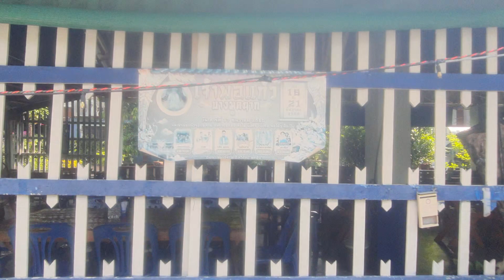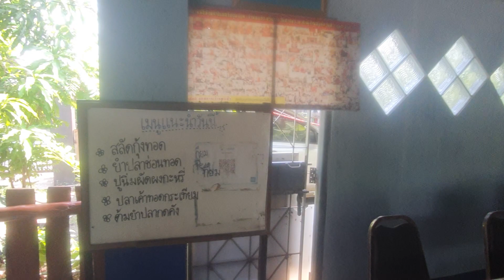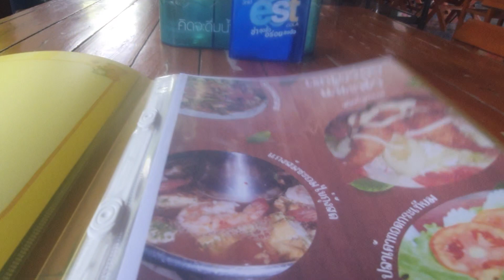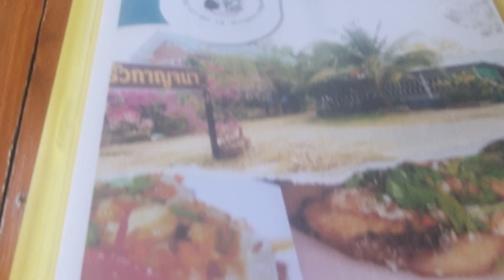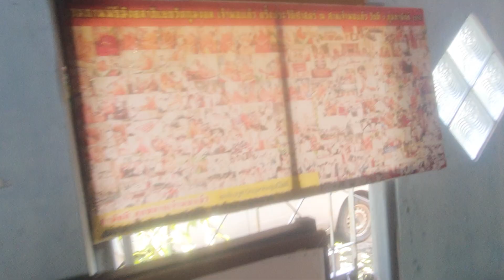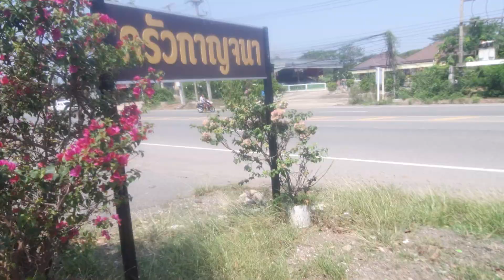นี่ไงเมืองที่น่าอยู่ บางมูลนาค ร้านนี้เมนูเลิศไปหมด ครัวกาญจนา